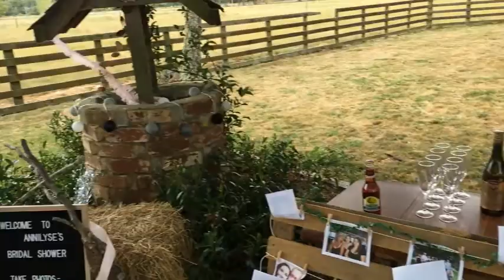My Best Friends Bridal Shower/ Hens Party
Hi Guys Thank you for watching don't forget to like the video if you liked it and subscribe if you would like to see more also leave a comment of any videos you would like me to make in the future :)xx